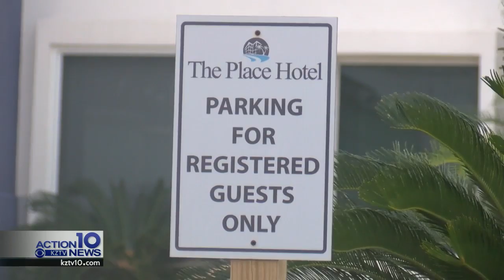Port Aransas beach ranked high for families